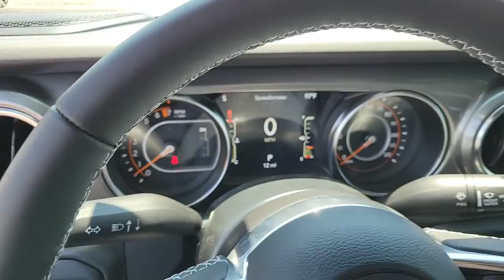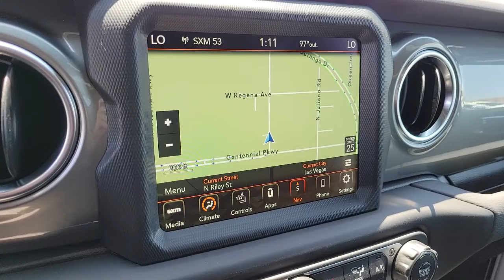2022 JEEP GLADIATOR North Las Vegas, Paradise, Henderson, Boulder City, Summerlin South, NV J6794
New 2022 JEEP GLADIATOR available in Las Vegas, Nevada at Jim Marsh Chrysler Jeep. Servicing the Paradise, Henderson, Boulder City, Summerlin South, NV area.

8575 W. Centennial Pkwy